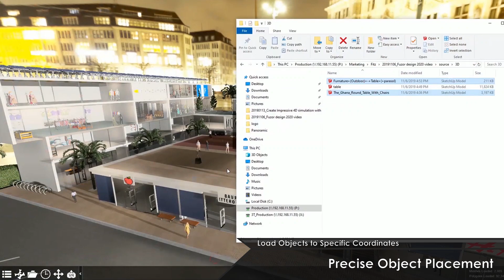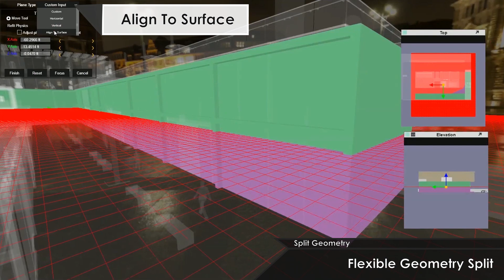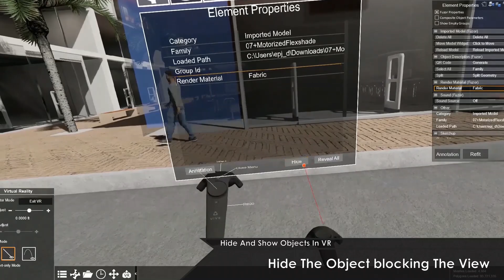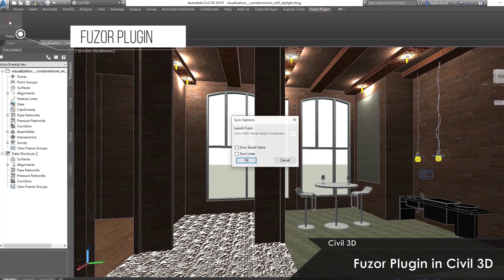Fuzor Design 2020 video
Fuzor 2020 r2 has been released! Let's have a look at the next generation real-time Design Review & Collaboration platform for Architecture!